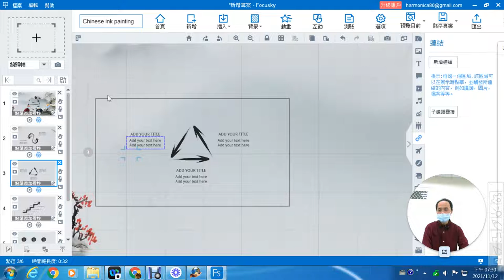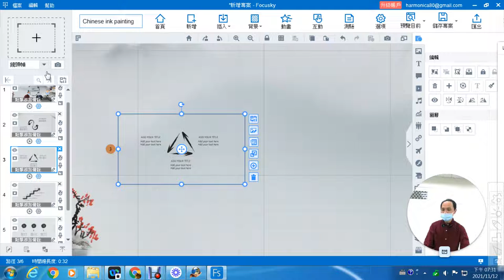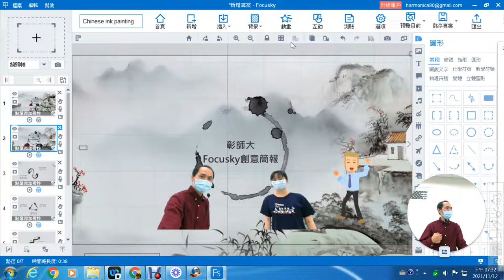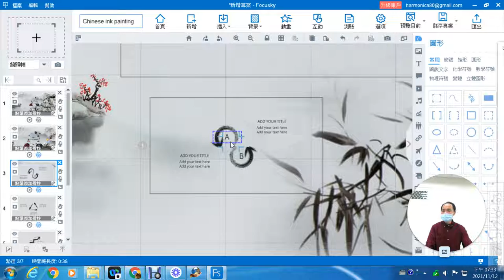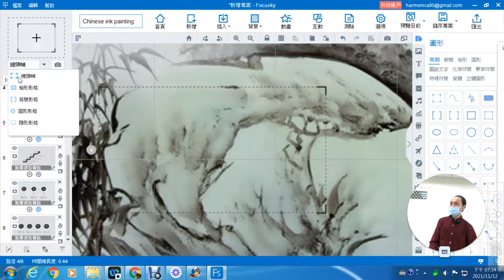05：Focusk簡報路徑的調整與刪除